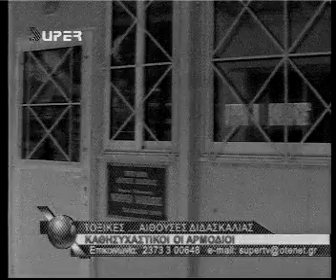SUPER TV 240310 ΠΡΟΚΑΤ ΑΙΘΟΥΣΕΣ ΔΗΛΩΣΕΙΣ